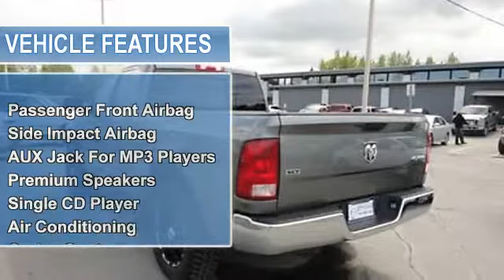2011 Dodge 1500 Ram Quad Cab - Cals Park -n- Sell - Anchorage, AK 99518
900 E. Dowling Rd

For Sale: 2011 Dodge 1500 Ram Quad Cab
VIN: 1D7RV1GT4BS673563
Engine: 4.7-Liter 8-Cylinder 310HP
Drivetrain:
Transmission: automatic
Mileage: 20,955
Color: GRAY (exterior)  (interior)

Features:
2011 Dodge 1500 Ram Quad Cab Pickup. This vehicle features the following equipment: automatic, 4.7-Liter 8-Cylinder 310HP, Passenger Front Airbag, Side Impact Airbag, AUX Jack For MP3 Players, Premium Speakers, Single CD Player, Air Conditioning, Cruise Control, Keyless Remote, Power Door Locks, Power Mirrors, Power Steering, Power Windows, Tilt Steering Column, 4-Wheel Disc Brakes, Full Size Spare Tire, Tire Pressure Monitor, Cloth Seats